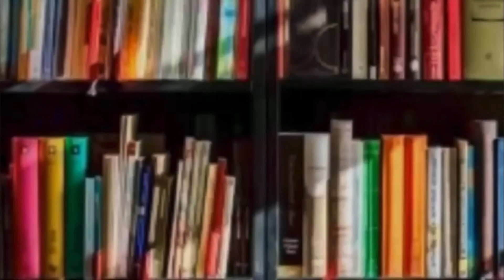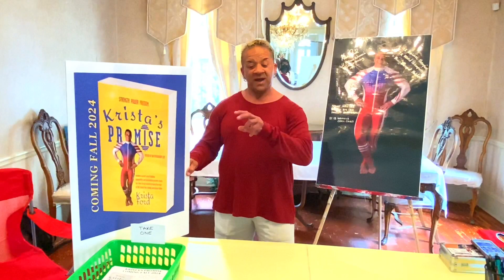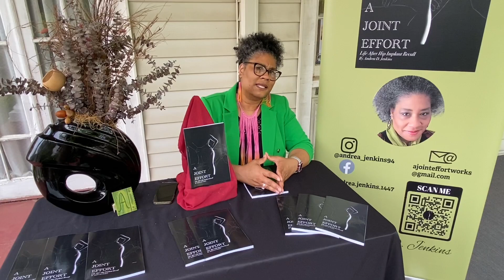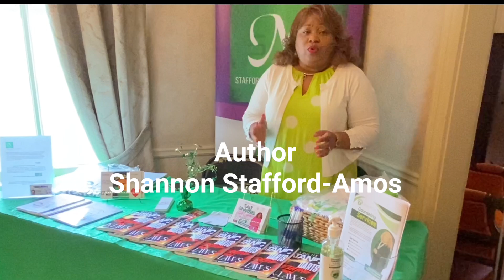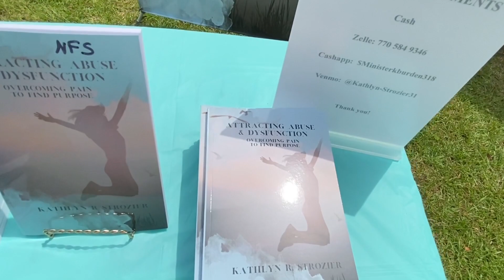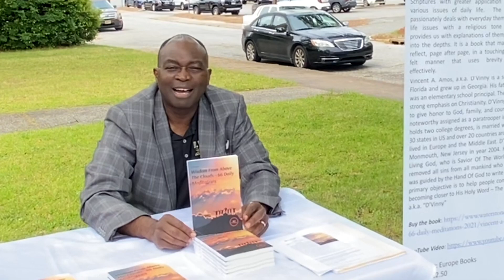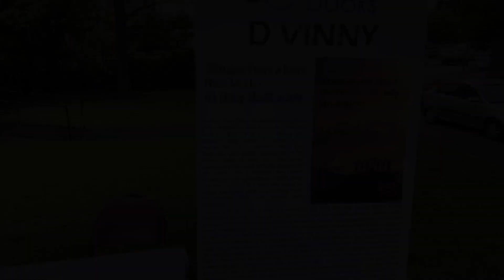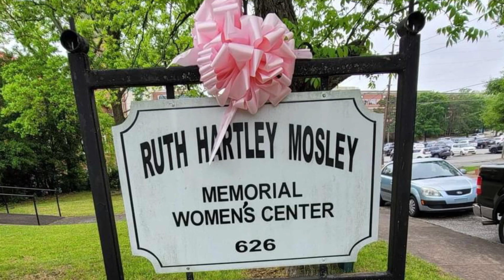1st Annual Ruth Hartley Mosley Women’s Center Author’s Signing-2024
1st Annual Ruth Hartley Mosley Women’s Center Author’s Signing-2024
Organized by Attorney Roy Miller
Fundraising Event